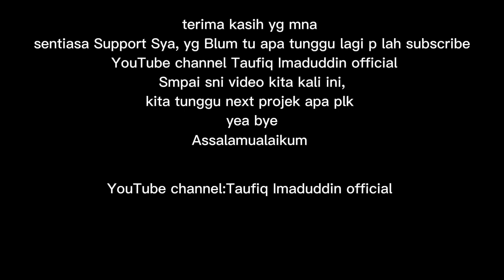SYM VF3I|REVIEW FOOTREST COSTOM LC135 MSUK VF3I & BREACKET DYNOPROJECT KASI TEMBAK BULAN NGAM TERUK.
tq guys yg mna terus sentiasa Support Sya . tq.. insyaallah kita tunggu next content apa lagi nk BT... x thu lah ..